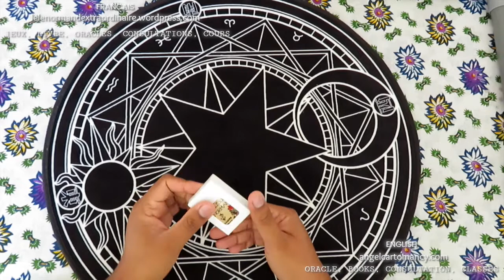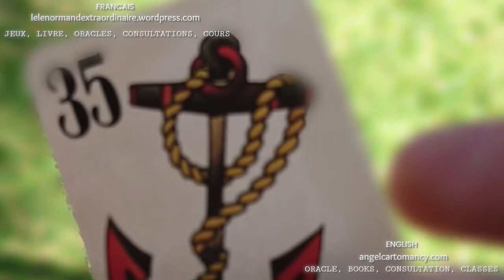Indelible Lenormand by Alexandre Musruck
Un mini Lenormand avec des cartes en extra. A mini Lenormand with extra cards
↓↓↓ Déroulez-moi - Scroll down↓↓↓

Dans ma boutique Etsy
In my Etsy shop